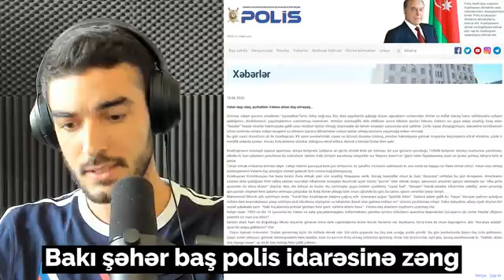+18. Aşıqın istəyi-011. Vilayət Eyvazov Mehribanın mamışını əmir.